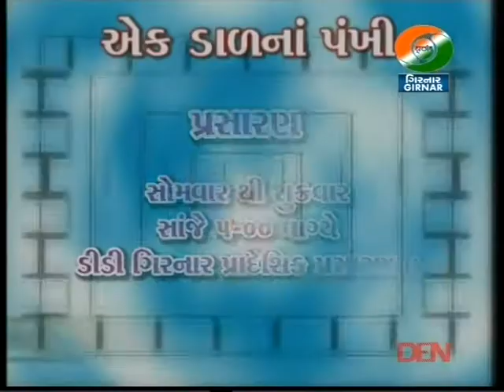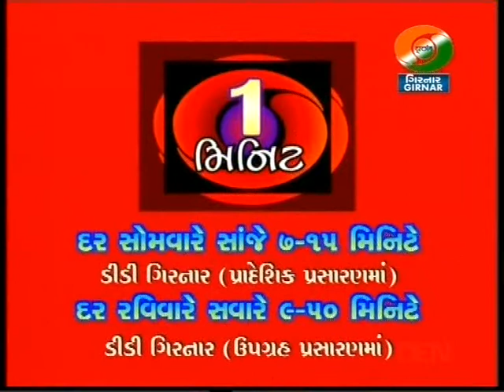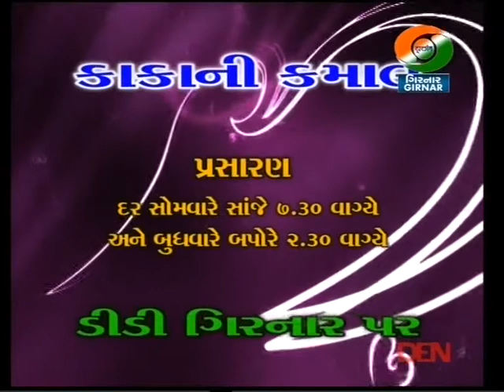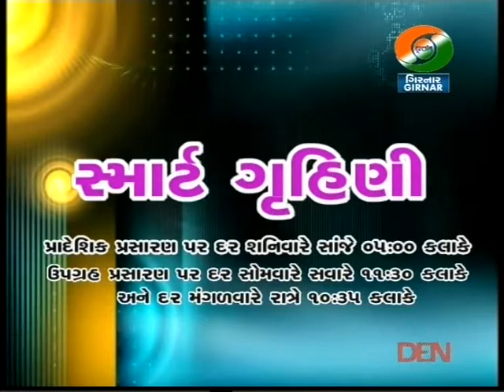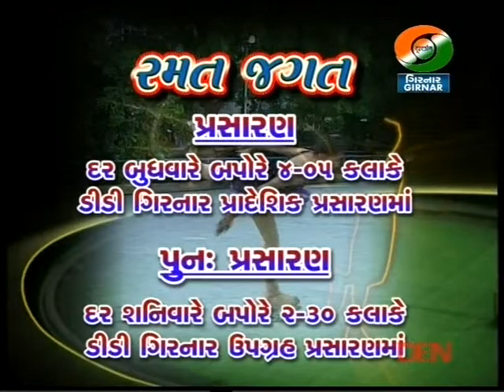Dr. Nidatt Barot Pro Vice-Chancellor HNGU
Dr. Nidatt Barot and Dr. Hemixa Rao giving live interview at Vidhya Setu TV show, about HNGU (Hemachandracharya North Gujarat University), Patan.